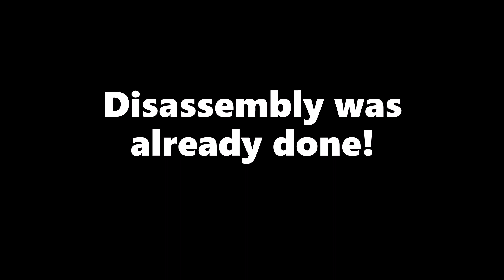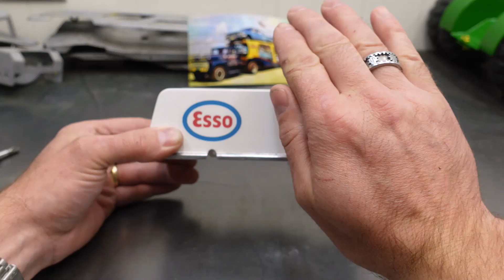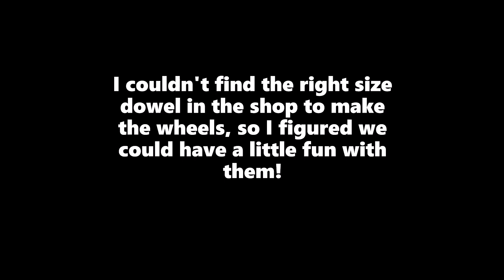Esso Oil Barrel Delivery Truck Restoration !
I found this toy in Kerrville, TX while on vacation and thought that it would be a fun little restoration. I hope you enjoy it!  Earl

Tools I use:
Sony ZV-1
Samsung EVO Select 64 GB SD Card
Sand Blasting Cabinet
Wilde 3/32" Pin Punch
Channellock 6" needle nose pliers
Feit High Lumen LED Lights
Milwaukee Quick Change Drill Bits
Ultrasonic Cleaner
Simple Green
Redline EZ50 Powder Coat Gun
Electric Smoker
Mini Bench Brake
Lenk 40 W Electric Solder Torch
Mini Bench Lathe
Rosin Core Electrical Solder .032 diameter